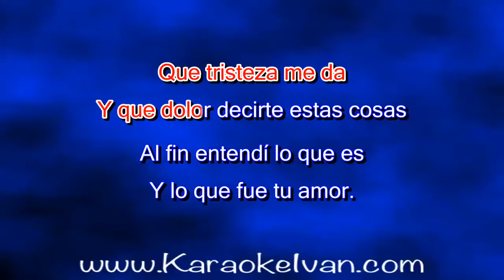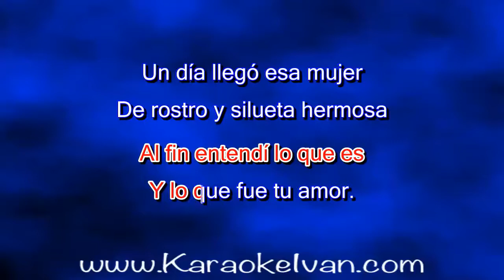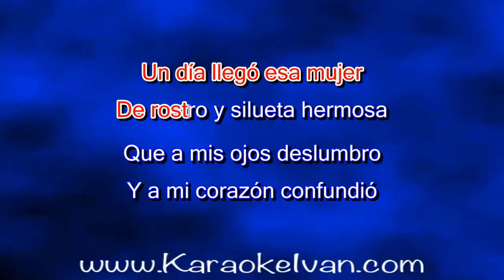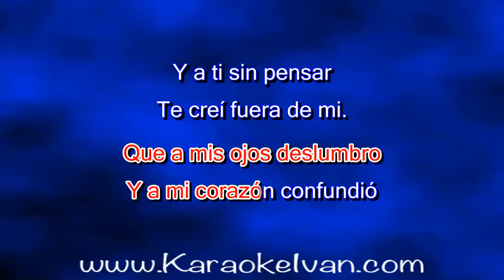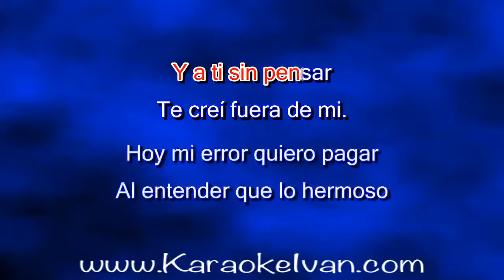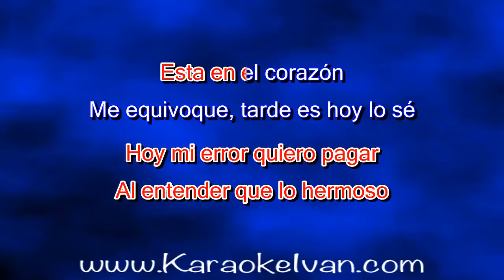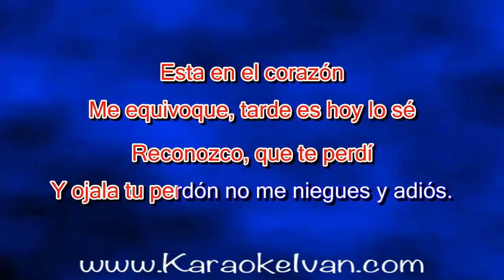Los Temerarios - Esa Mujer KARAOKE